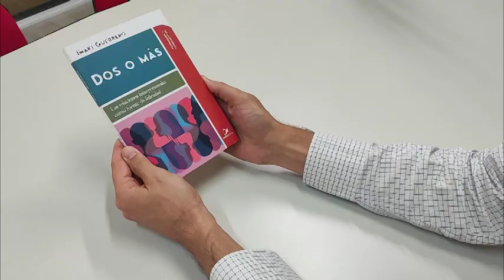Book-Trailer Dos o más - Iñaki Guerrero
DOS O MÁS - Las relaciones interpersonales como fuente de felicidad

⏰ 17 hs 🇨🇱🇵🇾 - 18hs 🇦🇷🇺🇾

Participan el autor, el psicólogo español Iñaki Guerrero, y la Lic. en Psicología María José Milani